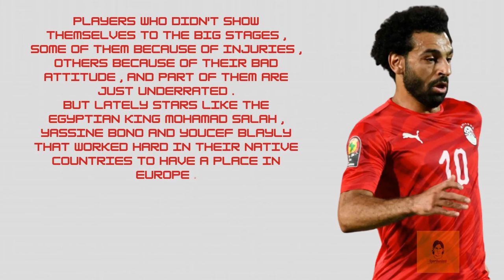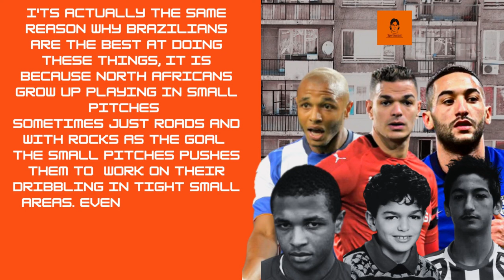Why Are The North Africans So Talented ?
a quick video about the north african players and the reason why they're so talented and skilled , players like sofiane boufal , Mohamed Salah , Riyad Mahrez , Youssef Msakni , Adel Taarabt , Mohamed Zidan , Said Benrahma , Mourad Meghni , Marouane Chamakh , Wahbi Khazri , Hatem Ben Arfa and many more .
players that are born in north africa or raised by north african parents .
Countries like Morocco , Algeria , Tunisia and Egypt have always produced talented and skillful players , and they seem that they're building strong teams the last years .
FOOTBALL CONTENT ( MATCHES PREVIEWS AND REVIEWS , DOCUMENTIES , PODCASTS , LIVE SESSIONS )